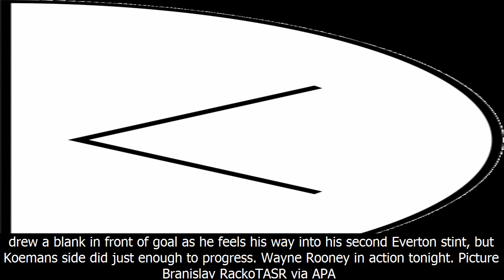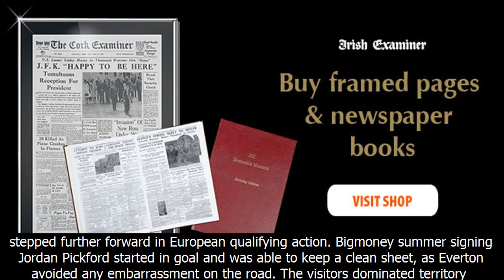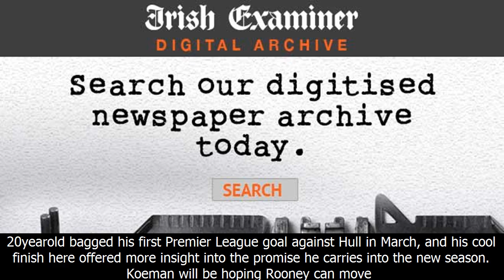MU News -Everton win against mfk ruzomberok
Everton win against mfk ruzomberok